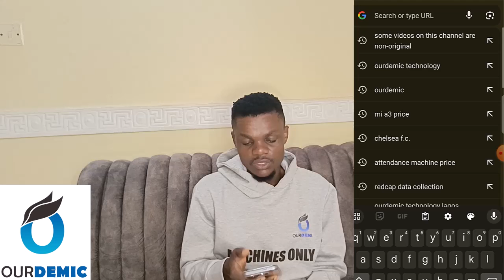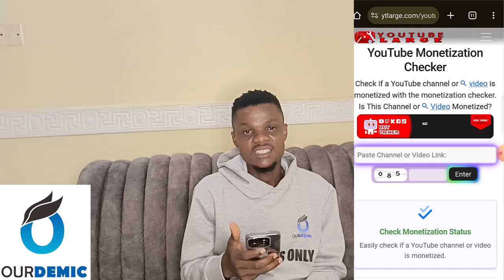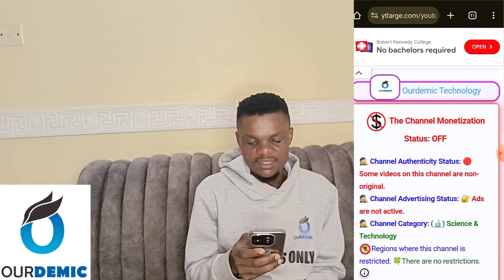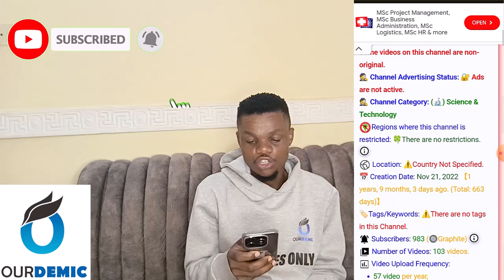How To Manually Check If Your Youtube Channel is Shadow Banned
There are times when you are not sure if your channel is shadow ban. In this video i explained how you are going to check if your channel is shadow ban.

If youtube is not suggesting your videos. There is high chances that you are shadowbanned.